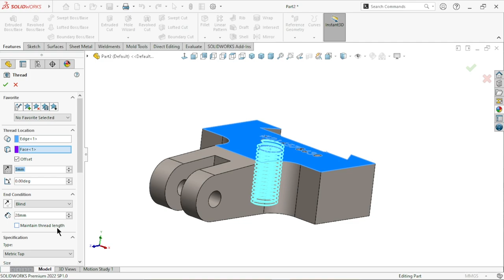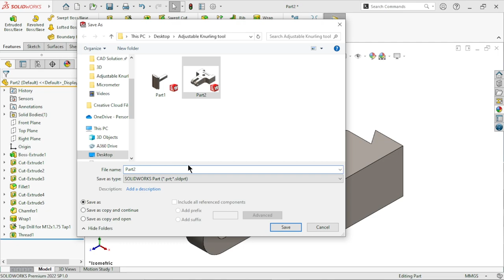Design of Adjustable knurling tool in solidworks | Part 3 Variable jaw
Who is the Solidworks founder :
SolidWorks was founded by Jon Hirschtick in 1993. He started the company with a team of engineers and a vision to create accessible, easy-to-use 3D CAD (computer-aided design) software. SolidWorks Corporation was later acquired by Dassault Systèmes in 1997.